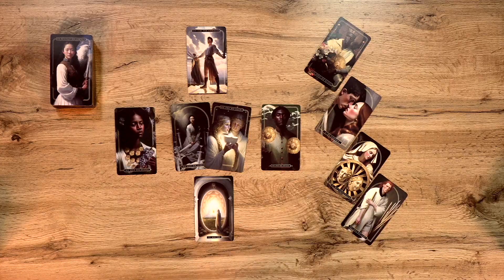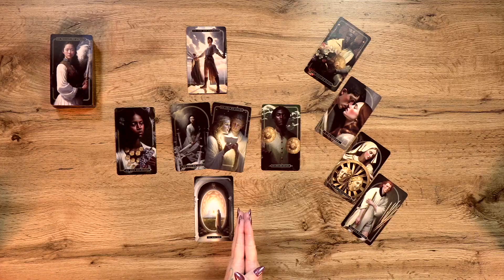Virgo December || A radical ending and big transformation! Tarot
I am the author of the Magic Soul Tarot &